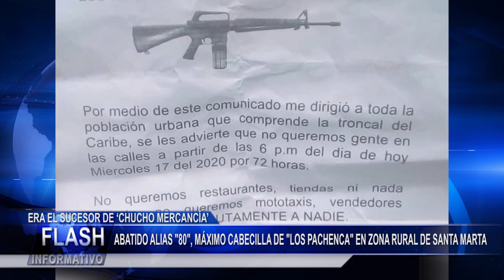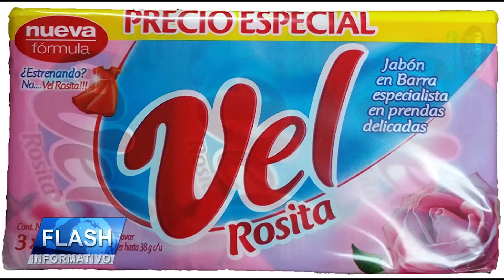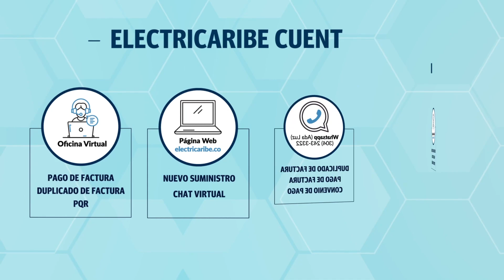Hechos bien contados que Generan Opinión por ser Noticiosos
1. Incautan marihuana que la querían hacer pasar como lechona enlatada
2. Un capturado por robo de motocicleta en Zona Bananera
3. Cayó ‘80’, máximo cabecilla de ‘Los Pachenca’, sucesor de ‘Chucho
        Mercancía’
4. Estatua de Rodrigo de Bastidas se queda en casa como patrimonio
        histórico de la ciudad
5. El aceite de palma, insumo clave para producir jabón y aliado para evitar
        el coronavirus